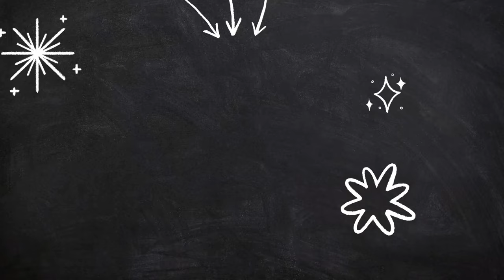Surprise homemade cake for the celebration